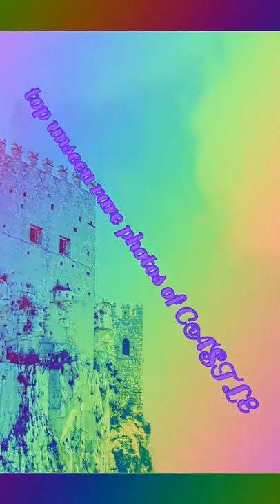most rare real pictures of CASTLE